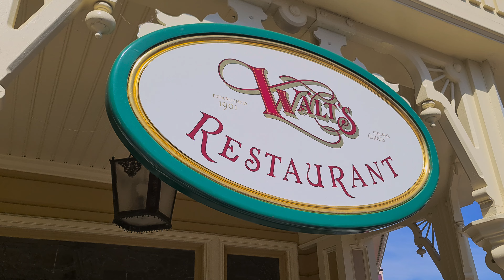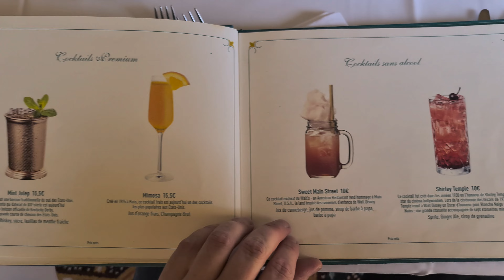Je retourne au restaurant le Walt's à Disneyland paris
Si la video ta plu , alors laisse moi un pouce bleu !

matériel utilisé: go pro hero 9